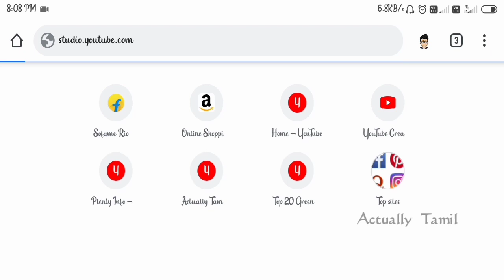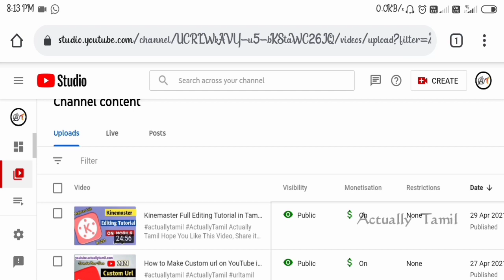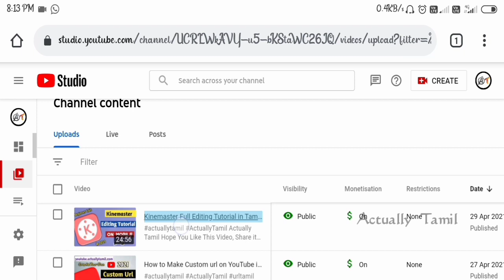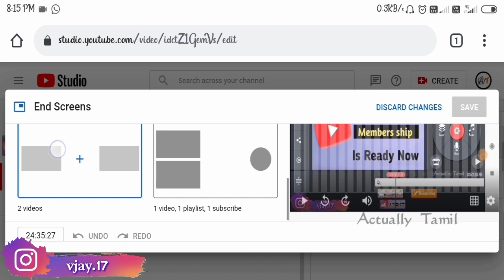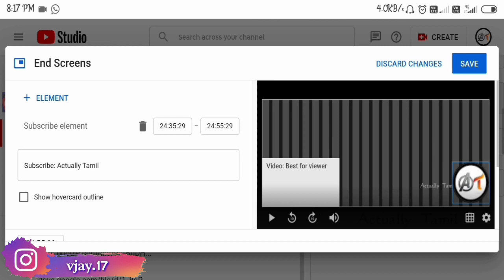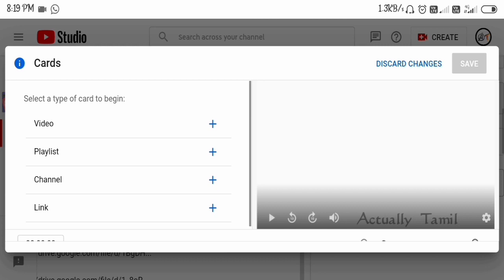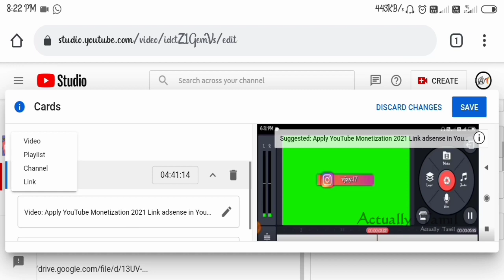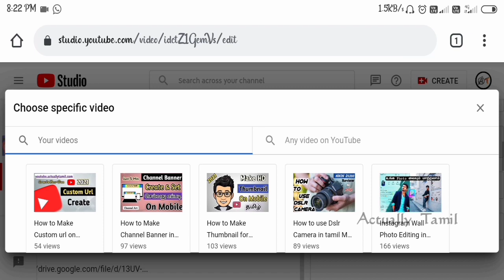How to Add YouTube Endscreen & i card in tamil 2022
Actually Tamil

     Hi Guys in this video we will see about how to add end screen on YouTube video & add I card for YouTube videos in tamil

Software/Application I using:
- FilmoraX, Kinemaster
- Adobe Photoshop , Pixel lab